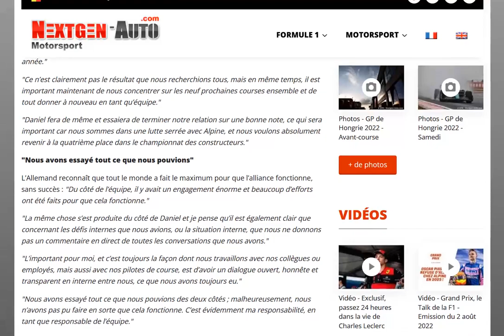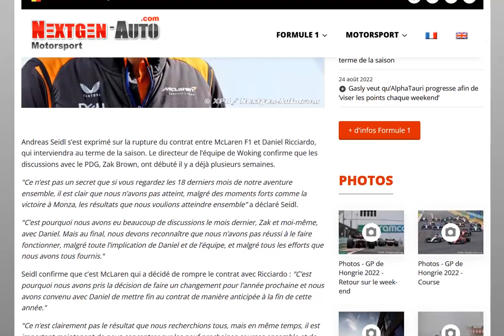Seidl : on a tout tenté pour que Ricciardo performe chez nous, mais ça n'a pas était suffisant